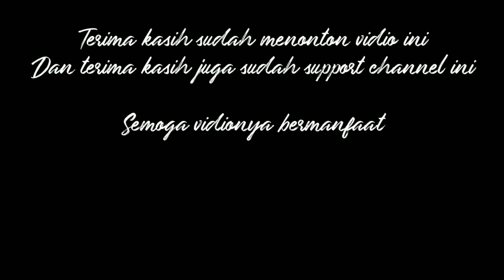Cara Membuat Indomie dan Telur Istimewa | Cara Masak Mie Enak dan Lezat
RESEP MASAK INDOMIE + TELUR YANG ENAK BIKIN KETAGIHAN

Ide menu harian resep masakan dengan bahan dasar mie dan telur
Saya menggunakan indomie + telur ini menjadi menu masakan yang enak
Ini merupakan cara baru saya masak Indomie, karna masaknya beda dengan yang saya buat dari biasanya
Ini rasanya enak dan sedap...bikin ketagihan
Kamu WAJIB COBA !!!

Bahan :
2 bungkus indomie goreng
1 biji sosis
1 biji wortel
1 batang daun bawang
2 batang seledri
2 siung bawang merah
1 siung bawang putih
4 biji cabe rawit
1 butir telur

Untuk cara membuatnya silahkan tonton vidionya sampai selesai yah...